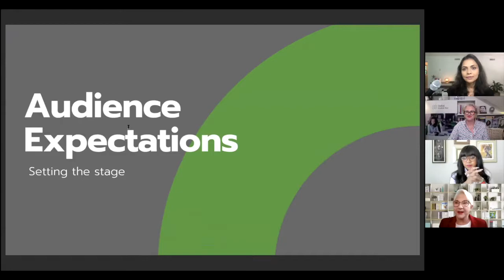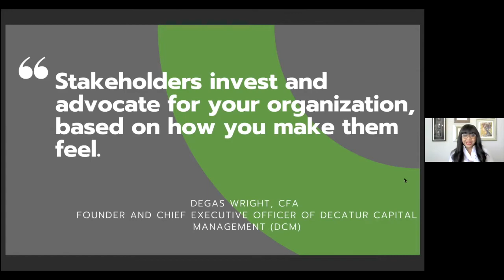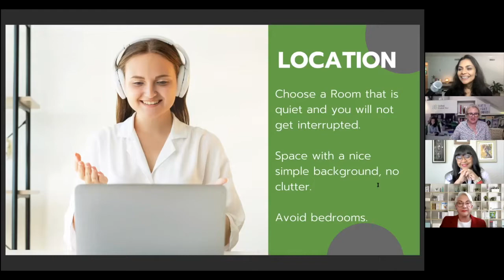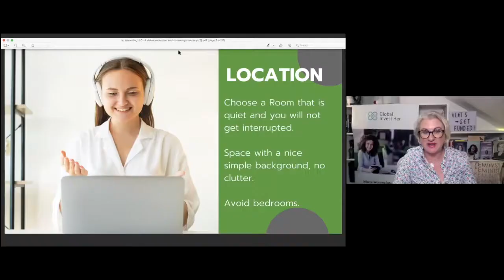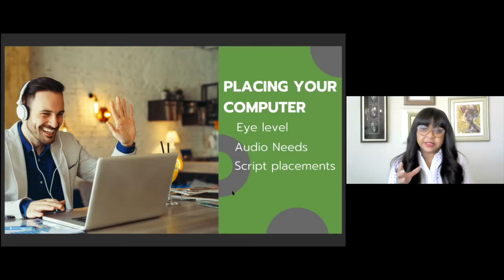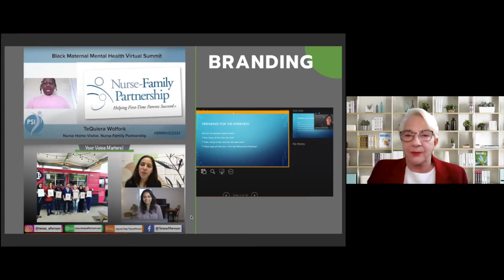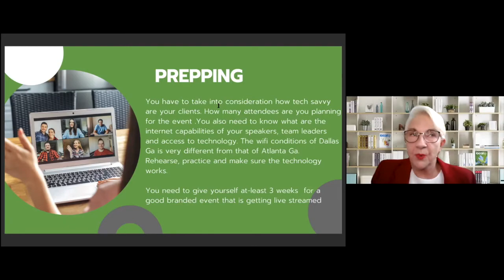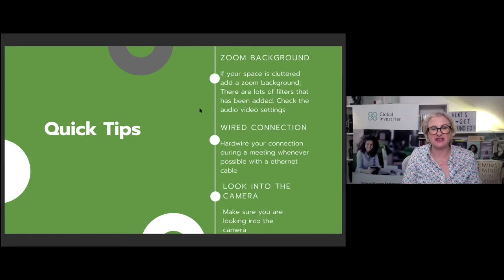Member Talks - How to be Video-Ready For Any online Event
Now that virtual business meetings are here to stay, want to make sure you come across on video in the best possible way? Watch this great public Member Talk from InvestHer Community where you'll learn how to find the correct virtual background, video platform, equipment, and more to have a successful virtual meeting.

Your Host, passionate women's advocate and funding expert, Anne Ravanona (Founder & CEO of Global Invest Her) is joined by Marie Boone-Clark (Business Development Strategist), Mohua Thakurta (Professional Videographer and Film Director), and Dr. Susan Taffer (Academic Architect & CEO of Stealth EdTech)  in this special public edition of InvestHer Community Member Talks to discuss why building aesthetic intelligence is important in virtual communications.

What you'll learn during this session :
How to set the tone and manage your audience's expectations — with Dr. Susan Taffer
Why Aesthetics are important — with Marie Boone-Clark
Key things you need to know to be successful on Video —
Right Video Platform, Right Preparation, Right Background, Right Equipment

and lots of Practical Key Tips to help you be video ready for any type of online event or intervention

Want online courses about funding, with a female founder focus?

Want to learn about funding? Listen to our podcast! InvestHer Podcast